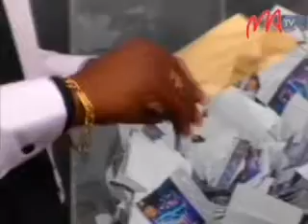11 THECNO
Raha tokony nifarana ny 25 janoary lasa teo ny fandraisana ny tapakila tamin'ilay lalao lehibe "Fety miavaka" niarahana tamin'ny  Tecno dia nitarina hatramin'ny  faran'ny volana teo ny fandraisana ny tapakila-fandraisana anjara. Androany ary no notanterahana ny fisarihana.